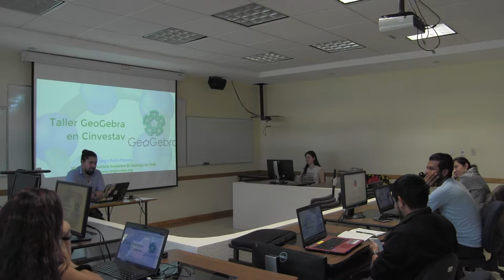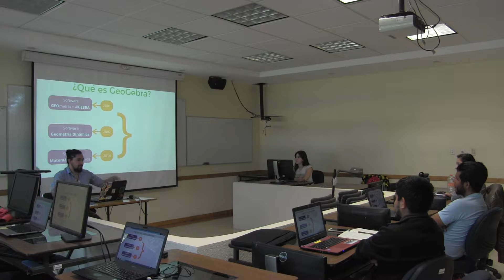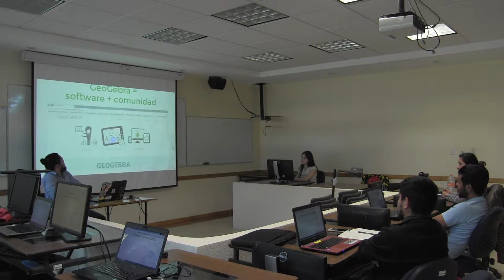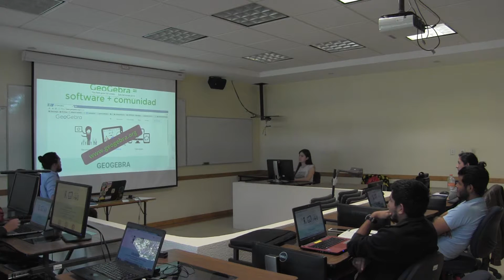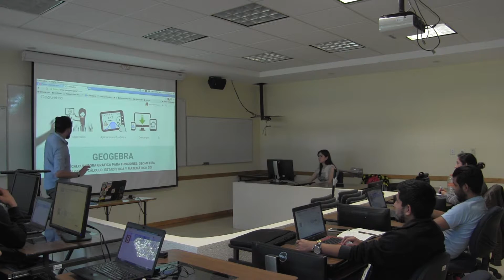Sesión 1: Introducción (parte 1) del Taller GeoGebra en Cinvestav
04:35 Comienza la sesión.